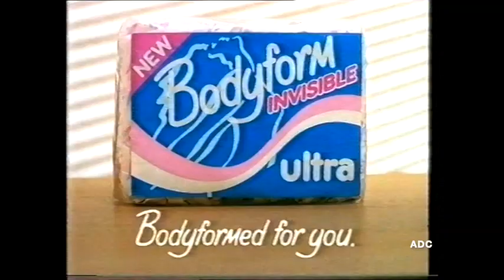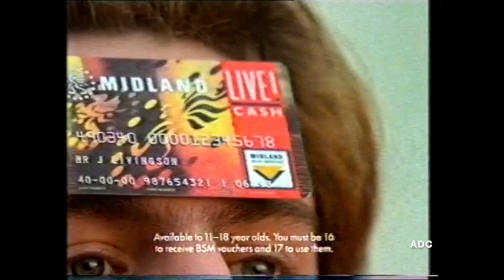Channel 4 adverts 22nd August 1993 2 of 3